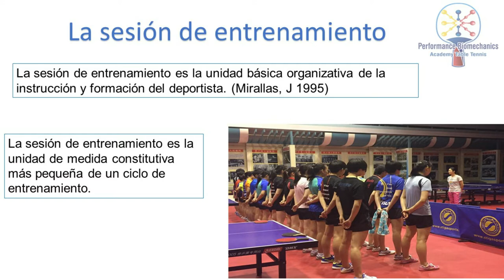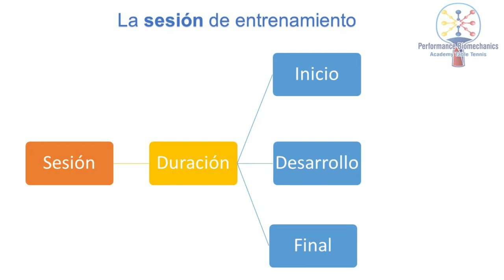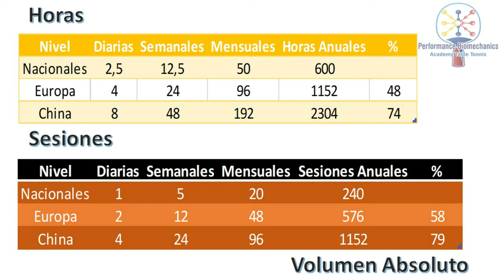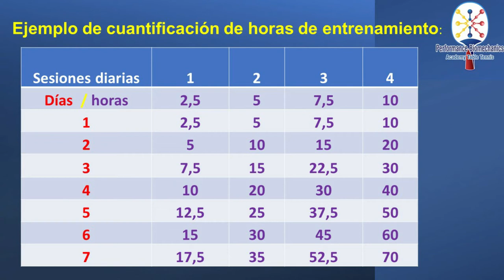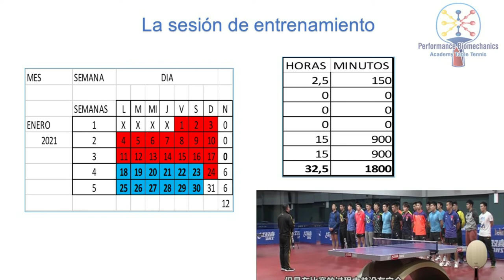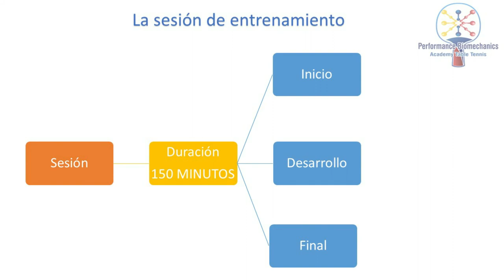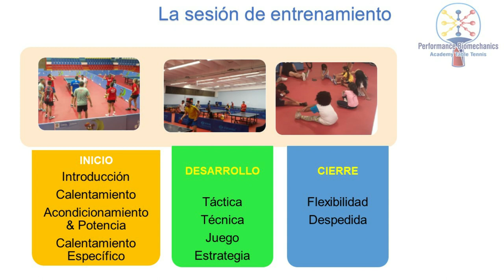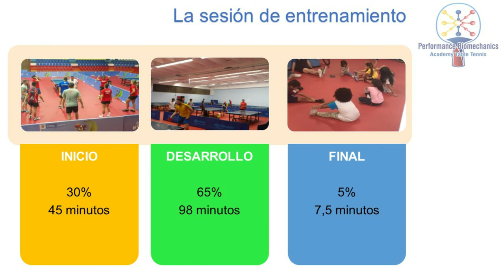La Sesión del entrenamiento en el tenis de mesa concepto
La sesión de entrenamiento es la unidad básica organizativa de la educación y formación del deportista. También es un elemento esencial de la estructura de un microciclo. La sesión de entrenamiento se divide en las siguientes fases: calentamiento, desarrollo y relajación

Video que pertenece al Taller de Periodización en el tenis de Mesa, disponible de manera

¿SI TE GUSTAM MIS VIDEOS DE BIOMECANICA APLICADA AL TENIS DE MESA Y QUIERES MÁS? AQUÍ SON ALGUNOS PASOS SIGUIENTES .

2) MÁS CONSEJOS PARA EL TENIS DE MESA: lea artículos sobre técnica, servicio, devolución de servicios, tácticas, juego de partidos, mentalidad, ejercicios de entrenamiento y más en nuestro sitio web

5) APOYARME FINANCIERAMENTE: Su pequeña (¡pero vital!) Contribución financiera me ayuda a crear nuevos tutoriales de tenis de mesa para que todos los vean gratis